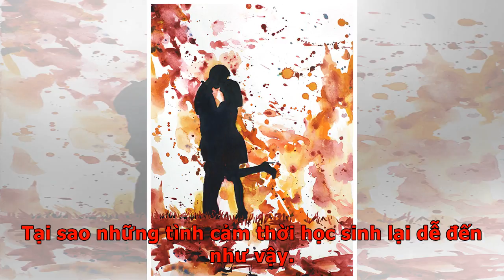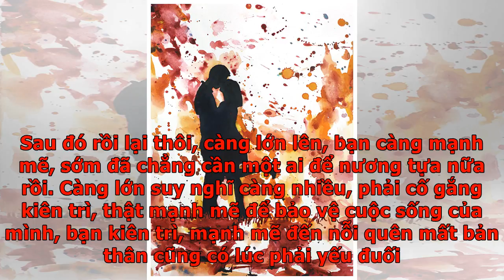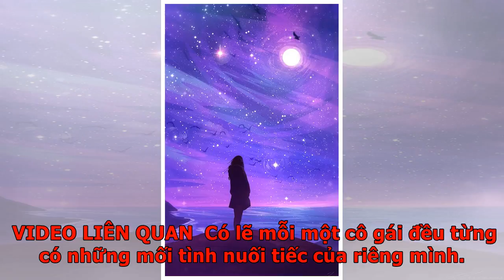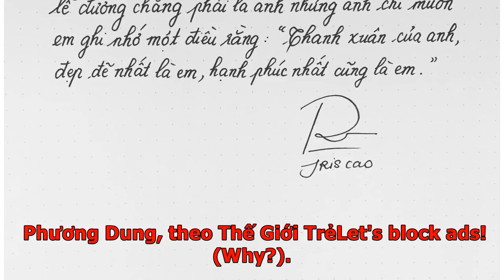Vì sao con gái càng trưởng thành càng khó thích một ai, thậm chí còn chán ghét chuyện yêu đương ?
Ghét một người cần muôn vạn lí do, nhưng thích một ai đó thì chỉ trong khoảnh khắc. Chỉ tiếc rằng, con gái càng trưởng thành, càng dễ để những khoảnh khắc này vụt qua trước mắt. "Tôi cứ nghĩ rằng một người có hoàn cảnh tốt rồi thì sẽ càng có tư cách để theo đuổi tình yêu, nhưng không ngờ rằng, tìm ở đâu cũng chẳng thấy người phù hợp để tiến tới."Phải chăng càng trưởng thành, các cô gái sẽ ngày càng khó tính, càng không muốn yêu đương. Tại sao những tình cảm thời học sinh lại dễ đến như vậy. Đơn giản là một cái quay đầu, cậu nhìn tôi trong chiếc áo sơ mi trắng, vậy là đã cảm nắng nhau rồi. Nhưng sau khi chúng ta trưởng thành, đi làm thì mọi thứ không còn giống như trước nữa. Một số cô gái đâm đầu vào làm việc, chớp mắt đã vút qua cái tuổi 22. Chớp mắt thêm cái nữa, cảm thấy mình và khoảng cách đến tuổi 30 ngày càng gần. Mông lung về mọi thứ, đắn đo nhiều điều, công việc thăng tiến chưa tới, còn bao điều muốn làm, thế là lại bỏ lỡ những cơ hội yêu đương. Khi con người ta trải qua nhiều đ...